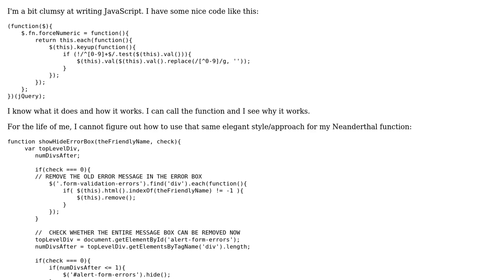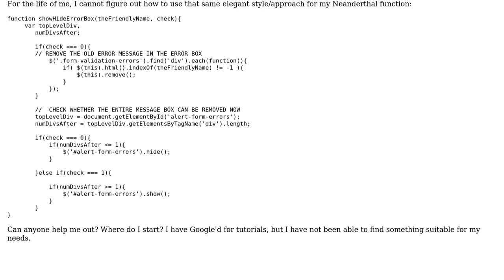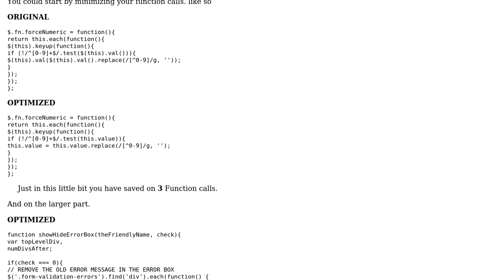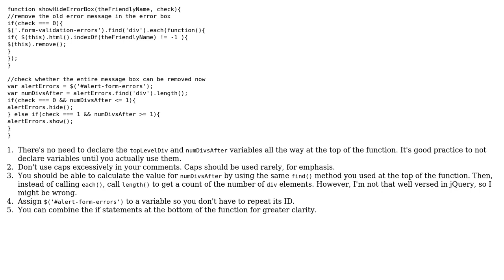Function to show or hide validation error messages (3 Solutions!!)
Function to show or hide validation error messages

With thanks & praise to God, and with thanks to the many people who have made this project possible! | Content (except music & images) licensed under CC BY-SA | Music | Images & others | With thanks to user Shawn Spencer user Michael user iConnor user bjelli user 200_success and the Stack Exchange Network Trademarks are property of their respective owners. You are responsible for your own actions.